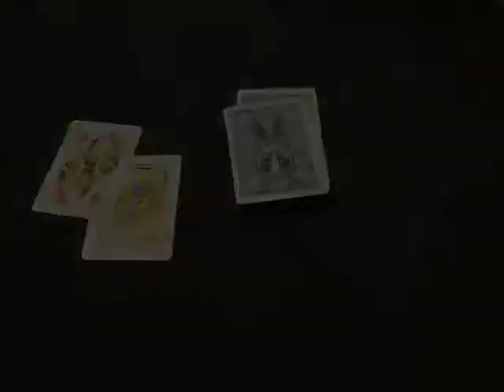イージーエレベーターカード｜簡単トランプ手品の館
最も簡単なエレベーターカードです。

色々な簡単手品の種明かしをしています！